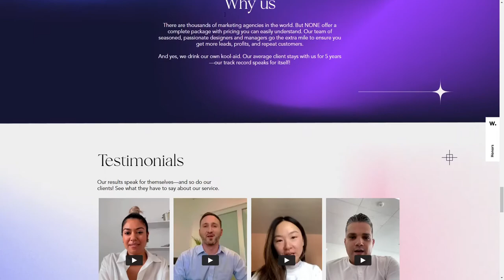ARCTOS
ARCTOS By Ramphis Reyes From the USA
We're a digital marketing agency with the intention to generate more profits and customers for our clients.